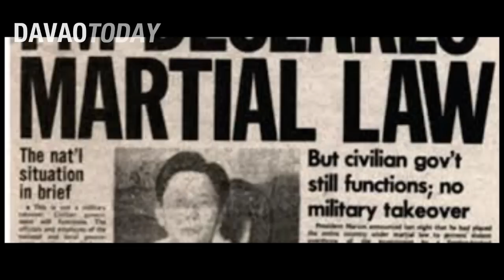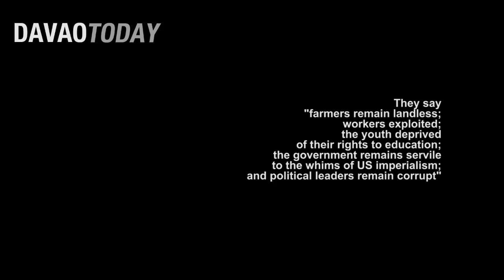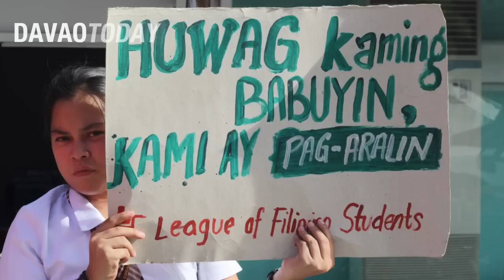Youth groups commemorate FQS in Davao City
Members of militant youth organizations held a protest for the 44th commemoration of the First Quarter Storm